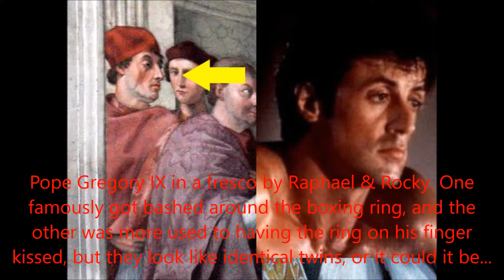[Revozin.com] These Celebrity Are Either Time Travelers Or Immortal Vampires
There’s a lot you could do if you were immortal and/or could time travel, just ask the Doctor. You could use your cumulative knowledge to cure cancer, to create utopias, to craft the perfect burrito, to learn the great mysteries of life itself. Then again, you know they’d just use it to pick up chicks “Hey, is this guy boring you? I’m a time traveling immortal”. Here are 20 celebrity images (sadly all male) that prove immortality/time travel exists.